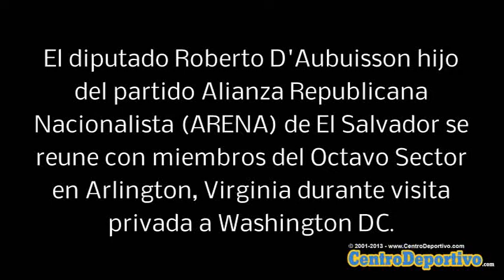Roberto D'Aubuisson se reune con miembros del Sector 8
El Diputado del partido ARENA, Roberto D'Aubuisson se reune con miembros del Octavo Sector de Virginia.